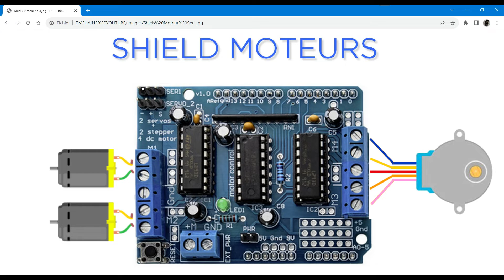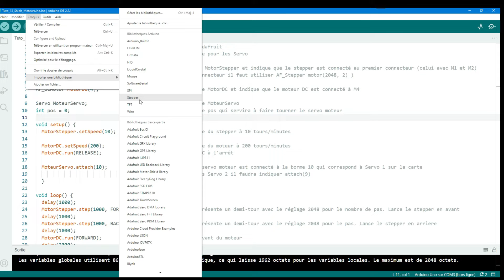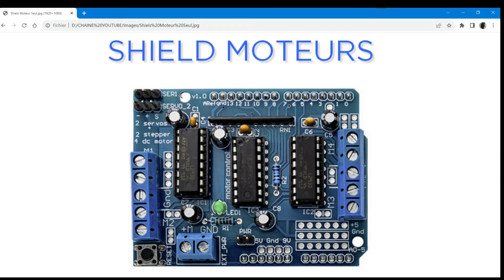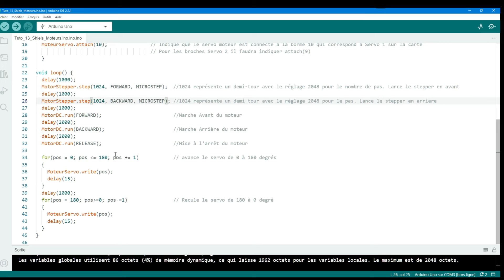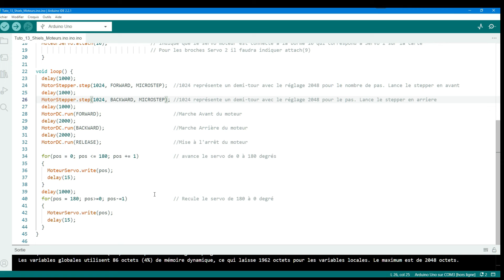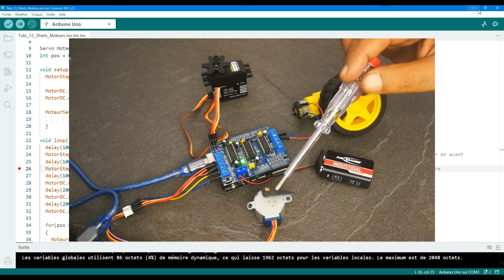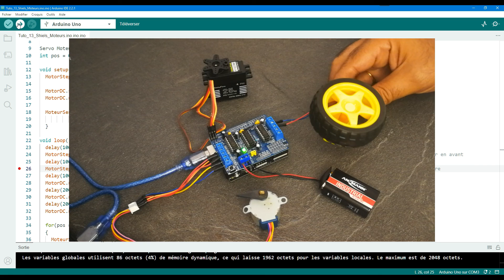[TUTO 13/15 ] [TUTO ARDUINO] - [TUTORIEL POUR DEBUTANT][LES SHIELDS MOTEURS]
SHIELDS POUR STEPPER, SERVO ET MOTEUR DC
VOTRE MONTAGE: FONCTIONNEMENT SIMULTANÉ D'UN STEPPER, UN SERVO ET UN MOTEUR DC
Faites vos propres montages électroniques et devenez un vrai maker, grâce à la carte ARDUINO et ses nombreux composants.

Regardez mes TUTORIELS ARDUINO POUR DÉBUTANTS et réaliser vos premiers objets électroniques ou perfectionnez vous en Arduino.

Les TUTORIELS POUR DÉBUTANTS sont très progressifs et vous apprennent à chaque fois de nouvelles fonctionnalités.

Vous apprendrez à faire les branchements, à comprendre les composants et à programmer vous même en C++ pour animer vos montages.

- Acheter votre kit de démarrage Arduino sur Amazon (Mais existe chez de nombreux autres fournisseurs, à vous de trouver le fournisseur qui vous convient le mieux).

- Faites des simulations sans risque en allant sur le site web

- Télécharger le fichier .INO du montage (ou copier/coller le) en vous rendant sur mon